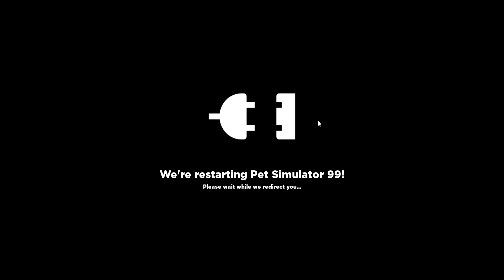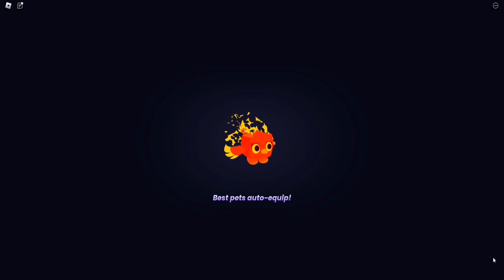EQUIPE 99 PETS DE UMA SÓ VEZ NO PET SIMULATOR 99